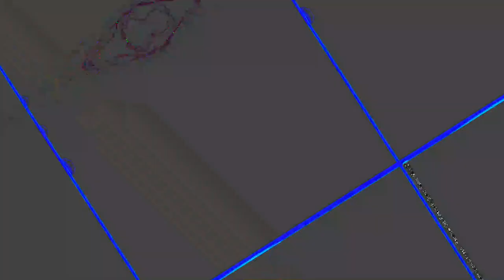[EPILEPSY WARNING] Movie 23 05 21 04h31m34s *Photosensitivity Warning*